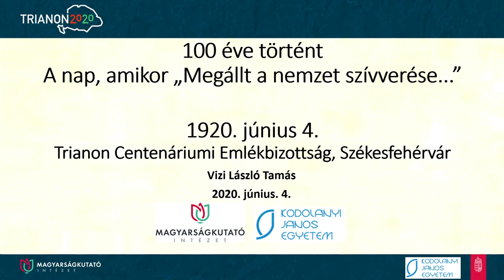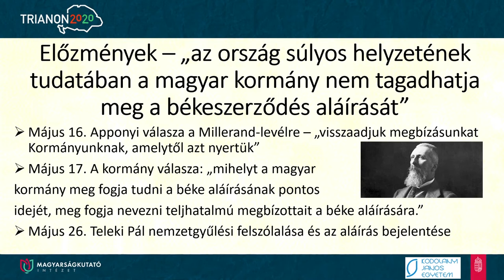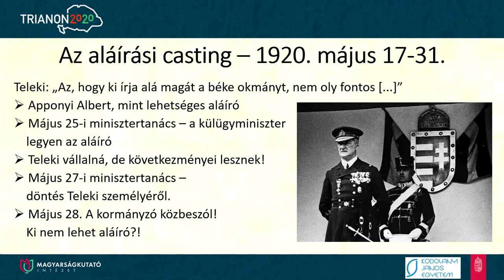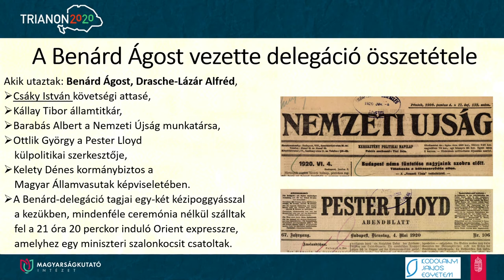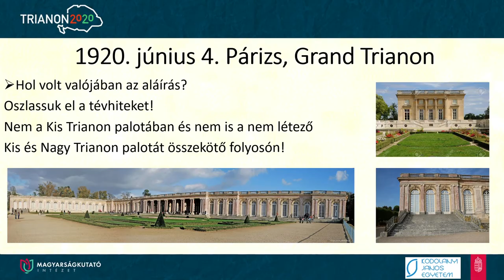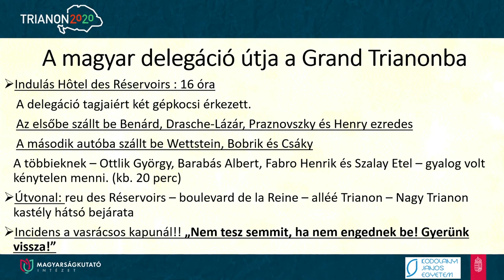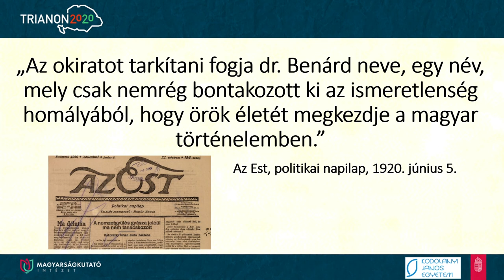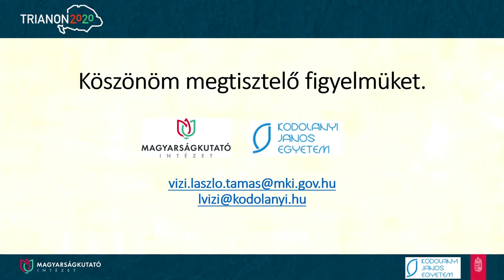200604 Trianon Vizi Laszló Tamás Városháza